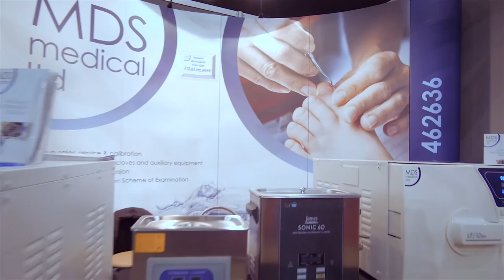College of Podiatry Conference 2016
College of Podiatry Annual Conference
17-19th November 2016
SECC, Glasgow

Europe’s biggest and best podiatry conference returns this year to Glasgow following the amazing success of the Centenary Celebration. Join over 1,300 podiatrists, 100 speakers and 80 Exhibitors over 3 days and obtain around 90% of your annual CPD requirements.

87% of Delegates think the Conference offers value for money and would recommend to colleagues to attend.

For full details and to book tickets visit our conference